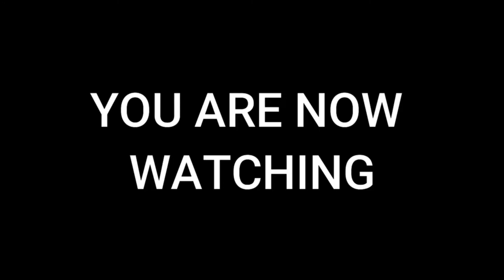(DISOWNED) Feetface Starts A Class Argument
First Video With Henrimation In Vyond

Cast
Feetface - Kendra (Old)
Molly Mabray - Ivy (Old)
Amber Ferrebee (My Step Mom) - Ashley
Miss Martin - Kate
Classic Caillou - Brian
Timmy Turner - Himself (Not Spoken)
Moose A. Moose - Himself (Not Spoken)
Caillou - David (Not Spoken)
Zee - Ivy (Old/Not Spoken)
Henrimation - Charlie (Old)

Editors
Vyond Legacy Video Maker
Bandicam
Filmora